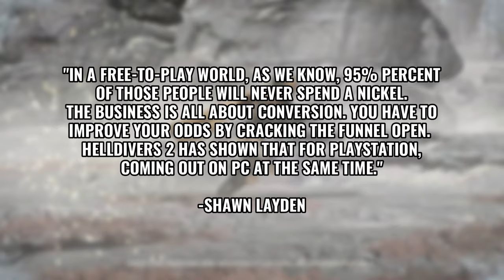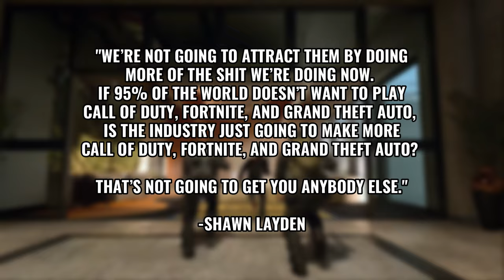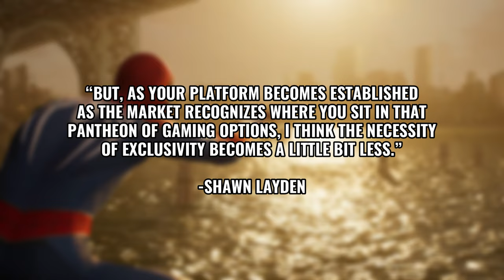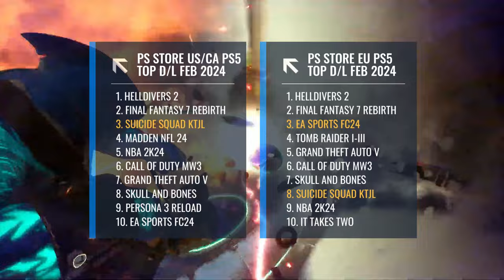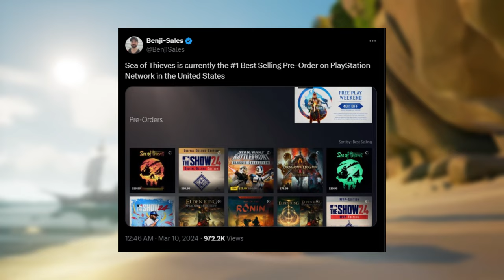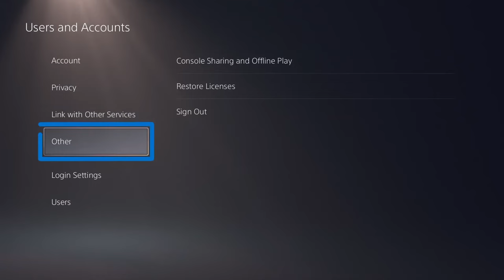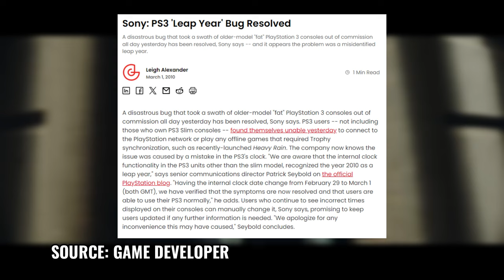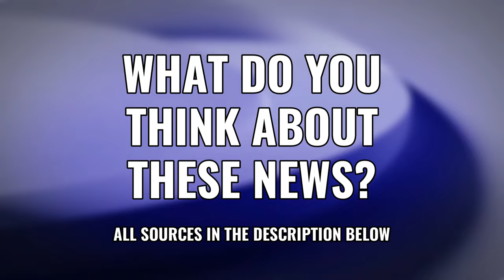🤔 Shawn Layden On Exclusives Being An "Achille's Heel" - PlayStation News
Catch up on some PlayStation News including Shawn Layden on the importance of exclusives, Helldivers 2 still on top of the sales ranking, an Xbox game leads pre-orders on PS5, PS users getting locked out of games, and more! (timestamps below)

⏱Timestamps
0:00 Exclusives An Achille's Heel Says Shawn Layden
3:20 Helldivers 2 On Top Of UK Sales
5:31 Helldivers 2 Leading PS Store Sales Too!
7:29 An Xbox Game Is the Most Pre-Ordered On PS5
8:21 Stellar Demo Goes Up, Sony Shuts It Down
9:11 Some PS Users Getting Locked Out Of Games
11:35 Another Suckerpunch Game May Be Remastered
12:25 PlayStation Backed Studio Closes
13:18 The Gaming World Reacts To Akira Toriyama's Passing

⚙ My Gear:
💿Wondershare Filmora
📌About Helldivers 2
Helldivers 2 is a 2024 third-person shooter game developed by Arrowhead Game Studios and published by Sony Interactive Entertainment. The game is the sequel to Helldivers, a 2015 top-down shooter. It was released for PlayStation 5 and Windows on 8 February 2024.